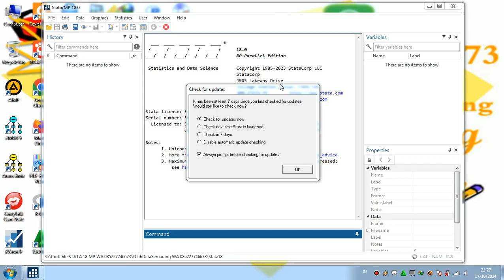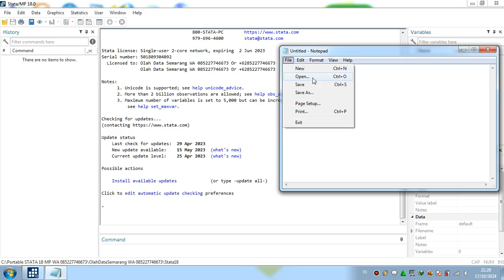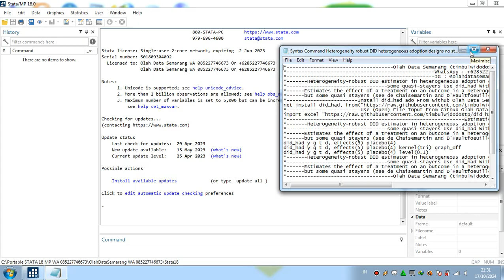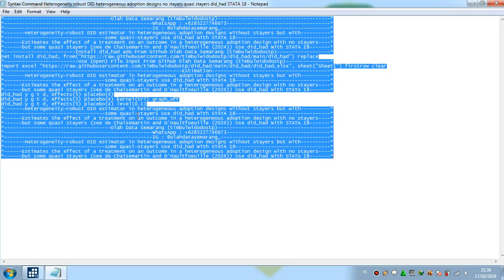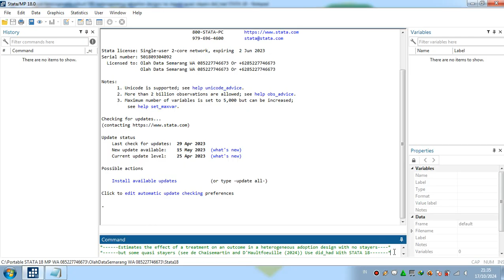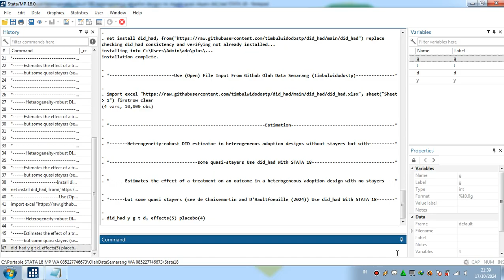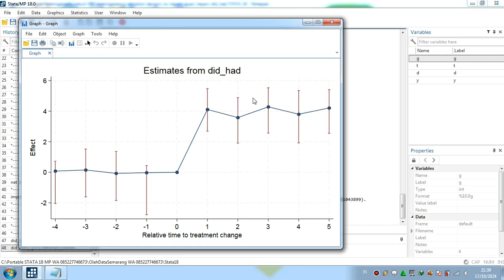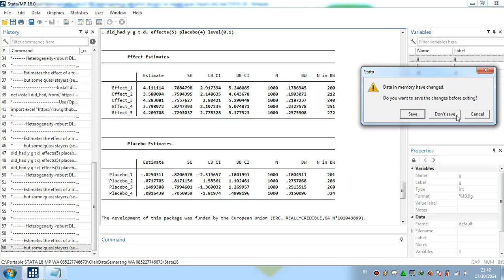Heterogeneity robust DID heterogeneous adoption designs no stayers quasi stayers did had STATA 18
Heterogeneity-robust DID estimator in heterogeneous adoption designs without stayers but with some quasi-stayers Use did_had With STATA 18
Estimates the effect of a treatment on an outcome in a heterogeneous adoption design with no stayers but some quasi stayers (see de Chaisemartin and D'Haultfoeuille (2024)) Use did_had With STATA 18
Heterogeneity-robust DID estimator in heterogeneous adoption designs without stayers but with some quasi-stayers With STATA 18
Estimates the effect of a treatment on an outcome in a heterogeneous adoption design with no stayers but some quasi stayers (see de Chaisemartin and D'Haultfoeuille (2024)) With STATA 18
did_had With STATA 18